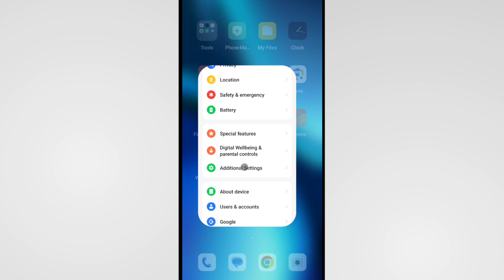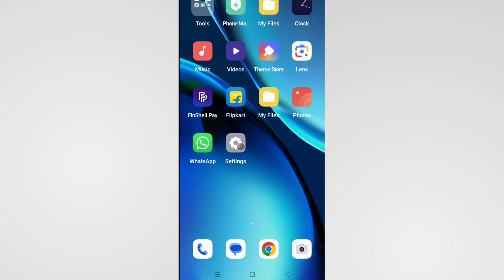Side Back Button Ko Kaise Hataye